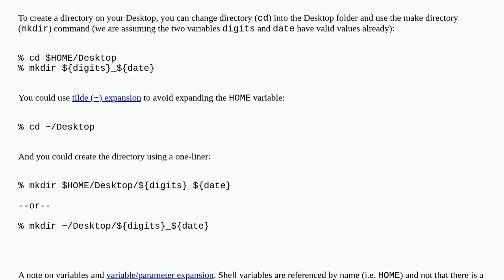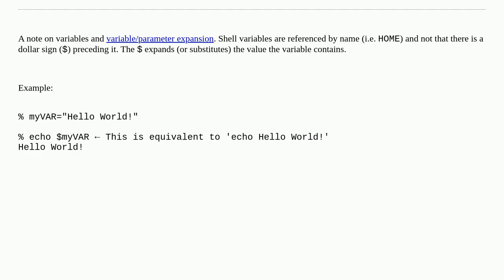How do I point the mkdir to the Desktop using bin/zsh? I am on macOS $HOME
A special thanks goes out to the community

  command-line zsh script bash macos